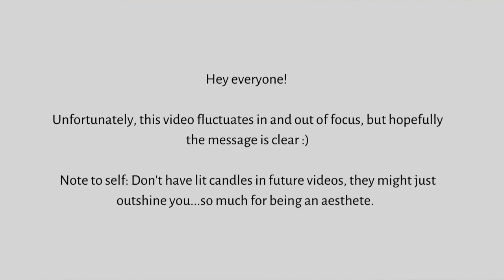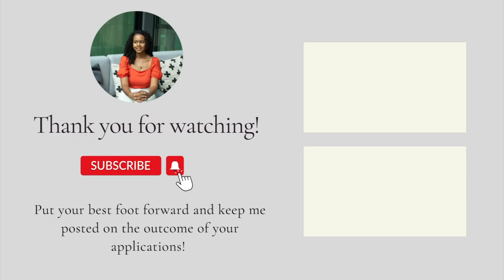Reading the cover letter that got me my UN internship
Hey!

In this video, I read the cover letter that got me my internship at the UN aloud. I've also sprinkled in some gentle reminders.

I'm so sorry for the focus issues in this video. I will NOT have a lit candle in my videos going forward.

I hope this video encourages you to put your best foot forward!

✏️ Additional Resources ✏️